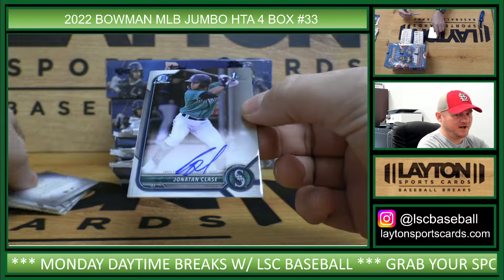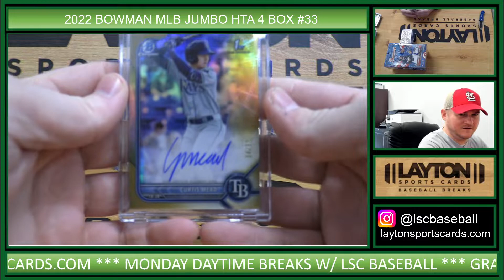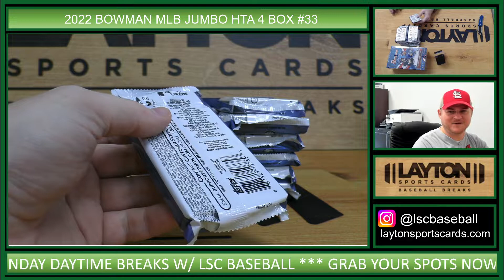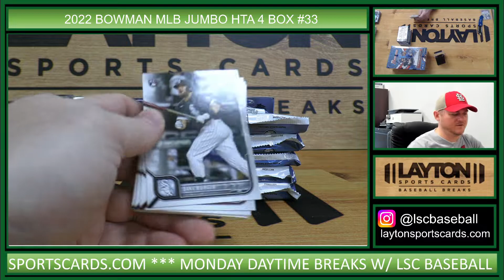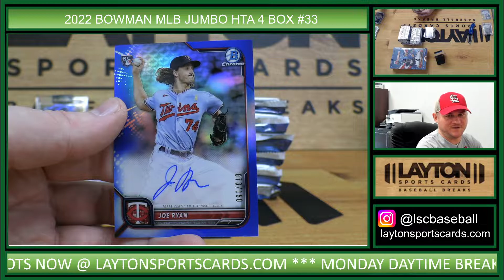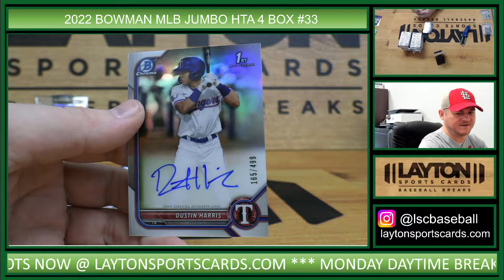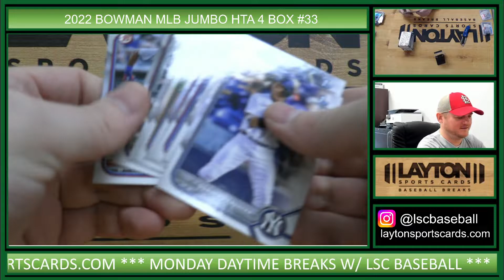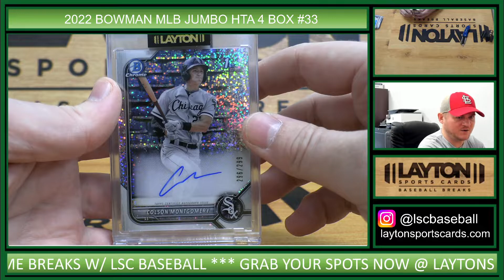GOLD MEAD AUTO! 2022 Bowman Baseball Jumbo HTA 4 Box Break #33